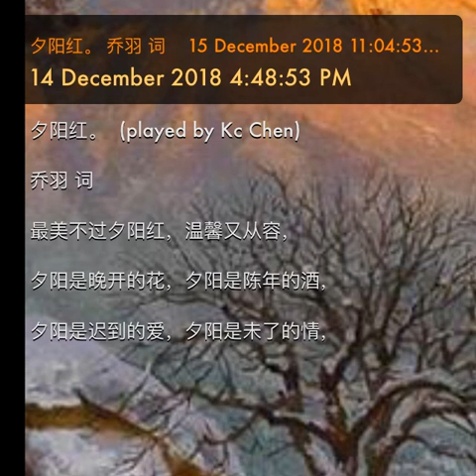夕阳红。 乔羽 词 15 December 2018 11:04:53 AM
夕阳红。  (played by Kc Chen)

乔羽 词

最美不过夕阳红，温馨又从容，

夕阳是晚开的花，夕阳是陈年的酒，

夕阳是迟到的爱，夕阳是未了的情，